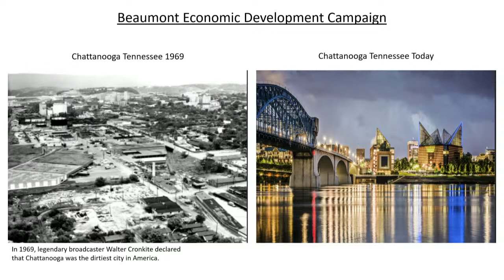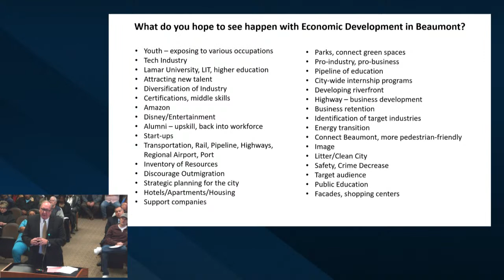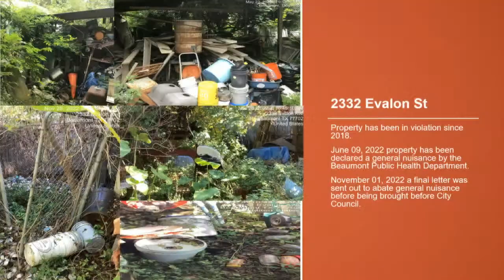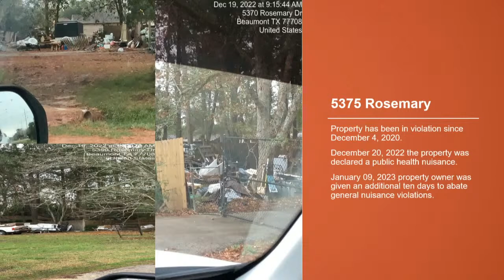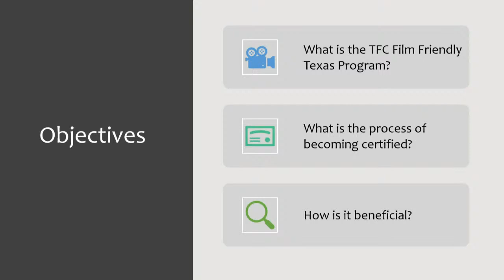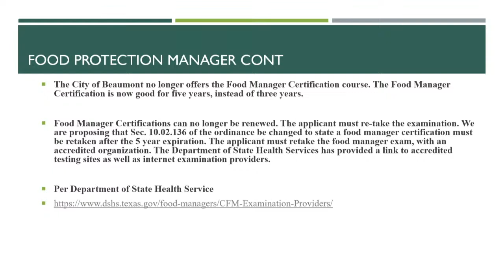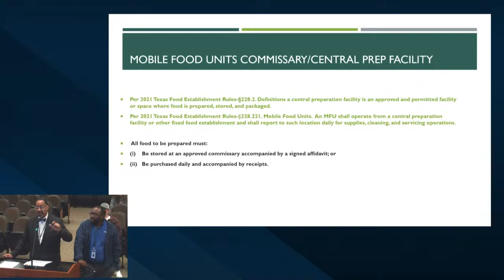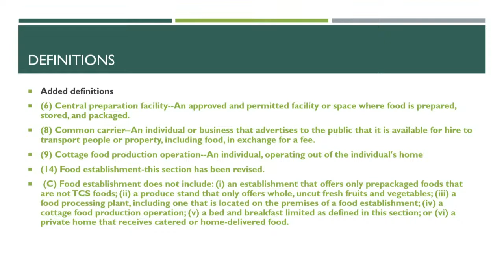City Council Meeting Jan 24, 2023 | City of Beaumont, TX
✨WHAT YOU MISSED AT COUNCIL✨
✔️  Heard a presentations from the Chamber of Commerce on Economic Development about allocating funds to a strategic plan and potential pilot programs to be voted on at a later date
✔️ Heard a presentation from International Association of Plumbing and Mechanical Officials about potentially adopting new building codes to be voted on at a later date.
✔️ Approved an ordinance calling the General Election for May 6, 2023, to elect a Mayor, two (2) Councilmembers-At-Large, and four (4) Ward Councilmembers (one each for Ward I, II, III and IV); with a Runoff Election if necessary on June 10, 2023. Exact polling hours and locations are tba with input needed from other stakeholder groups on the ballot.
✔️ Authorized the City Manager to award a contract to Callan Marine, Ltd., of Galveston, for the Riverfront Park Restoration FEMA No. 6499 Project. An exact timeline is tba but it will take approximately 1.5 years once they begin.
✔️ Authorized the City Manager to enter into an agreement with Evergreen Solutions, LLC to conduct a compensation and classification study for all city employees.
✔️ Authorized the City Manager to apply, and if approved, enter into an Advanced Funding Agreement with the Texas Department of Transportation for the Highway Safety Improvements Program for grants for signage and sidewalks near Beaumont schools.
✔️ Held a public hearing determining a few structures public health nuisances and passed a resolution ratifying that determination. Citizens were given a timeline to work with staff on improving the properties to become compliant.
✔️ Held a public hearing on dangerous structures and consider an ordinance declaring 50 structures unsafe. Anyone who came to speak on their item was granted an extension and entered into the work program. Anyone who couldn't make it due to weather will have another opportunity next week.
✔️ Held a work session to discuss the economic advantages of applying to the Texas Film Commission. Specifics of the program will be voted on at a later date.
✔️ Held a work session to review and discuss amending the Code of Ordinances related to various Health Department requirements and fees for operating restaurants, food trucks and temporary food permits, to be voted on at a later date.
👉 If you missed the meeting, you can always watch the recording on our
👉Closed Captioning and Transcriptions are Now Available!

Agenda Items of Interest:
✔️ Hear presentations from the Chamber of Commerce on Economic Development and the International Association of Plumbing and Mechanical Officials
✔️ Consider approving an ordinance calling the General Election for May 6, 2023, to elect a Mayor, two (2) Councilmembers-At-Large, and four (4) Ward Councilmembers (one each for Ward I, II, III and IV); and approving a Runoff Election if necessary on June 10, 2023
✔️Consider authorizing the City Manager to award a contract to Callan Marine, Ltd., of Galveston, for the Riverfront Park Restoration FEMA No. 6499 Project
✔️ Consider authorizing the City Manager to enter into an agreement with Evergreen Solutions, LLC to conduct a compensation and classification study
✔️ Consider authorizing the City Manager to apply, and if approved, enter into an Advanced Funding Agreement with the Texas Department of Transportation for the Highway Safety Improvements Program
✔️ Hold a public hearing determining three structures public health nuisances and consider a resolution ratifying that determination
✔️ Hold a public hearing on dangerous structures and consider an ordinance declaring 50 structures to unsafe structures
✔️ Hold a work session to discuss programs of the Texas Film Commission
✔️ Hold a work session to review and discuss amending the Code of Ordinances related to various Health Department requirements and fees
👉All City Council meetings are open to the public! Unless otherwise posted, they are held every Tuesday at 1.30 at City Hall (801 Main Street).
👉You can get a copy of the meeting agenda ahead of time. They are posted on the website at least 72 hours in advance.
👉Can't make it in person? They are also live streamed on our
👉Closed Captioning and Transcriptions are Available on Videos
👉You can make your thoughts heard! Just fill out a public comment card and wait for your name to be called. These can be found outside council chambers on the greeting table.
👉Missed a meeting? Worry not! All of our previous council meetings are archived on our website.